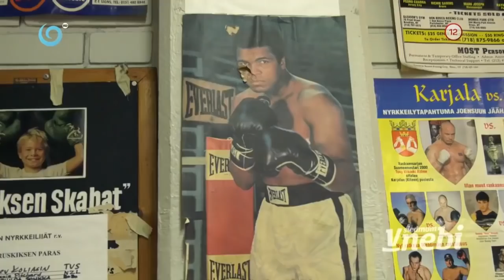90-ročný zlatý olympionik Janko Zachara boxuje ako mladík (V SIEDMOM NEBI)